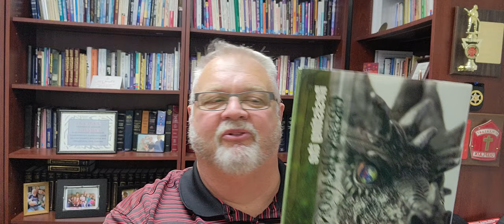The Main Branches of Green Criminology, Video # 3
Green criminology is a field of study that focuses on crimes that harm the environment, non-human animals, and human health.  The five main branches of green criminology include:
1.  Environmental crime:
 This branch of green criminology examines the harm caused to the environment through illegal activities such as pollution, deforestation, illegal wildlife trade, and other activities that violate environmental laws.  Environmental crime is a complex and multifaceted field encompassing a wide range of unlawful actions that cause harm to the environment (South, 2022).  The areas of focus for environmental crime include:
1. Illegal wildlife trade.
2. Illegal logging and deforestation.
3. Illegal fishing.
4. Waste and pollution.
5. Environmental damage.
6. Climate change crimes.
 These main areas of environmental crime are interconnected and often overlap; nonetheless, they all severely affect the environment, human health, livelihoods, and economies (Hall et al., 2016).
2.  Animal crime:
 This main branch of green criminology focuses on the illegal treatment of non-human animals, including poaching, animal trafficking, animal abuse, and animal testing.  Animal crimes are criminal activities that involve animals as victims, and the investigation and prosecution of these cases fall within the purview of animal welfare or animal rights laws.
The primary focus of animal crime related to animal welfare or animal rights includes (Smith-Blackmore, 2023):
1. Animal cruelty
2. Animal fighting
3. Wildlife crimes
4. Animal testing
5. Animal hoarding
6. Animal abandonment
7. Animal theft
 It's important to note that animal welfare and animal rights laws vary in every community, so the definition and scope of animal crimes will differ depending on where they occur (Smith-Blackmore).
3.  Ecocide:
 This branch of green criminology examines the destruction of ecosystems and the environment as a whole, the impact of human activities such as climate change, global warming, and ocean acidification on the natural world.  Ecocide is the extensive damage or destruction of an ecosystem or environment, either deliberately or through negligence or ignorance.  The term often describes large-scale environmental destruction caused by human activities, such as oil spills, deforestation, and pollution (Dunlap, 2022).
 Some activists and legal experts have proposed that ecocide should be recognized as an international crime similar to war crimes or genocide.  Those responsible for causing or contributing to ecocide should be held accountable under international law.  This idea is gaining increasing attention and support, mainly due to the perceived global climate crisis and the urgent need to protect the world's ecosystems and biodiversity.
The significant areas of focus for ecocide include:
1. Ecological-systemic ecocide
2. Industrial ecocide
3. Agricultural ecocide
4. Climate ecocide
5. Cultural ecocide (Dunlap).

4. Green victimology:
 This branch of green criminology explores the impact of environmental crimes on human health, including the health effects of pollution and toxic waste and the displacement of communities due to environmental destruction.  Green victimology recognizes that ecological harm can have severe consequences for individuals and groups and seeks to address and prevent these harms.  Green victimology considers various environmental damages, including pollution, climate change, natural disasters, and habitat destruction.  It aims to understand how these harms impact different groups, such as indigenous peoples, low-income communities, and people living in areas with high levels of pollution (Hamilton, 2021).
 The main areas of focus in green victimology are:
1. Ecological victimology.
2. Climate victimology
3. Environmental justice victimology
4. Wildlife victimology

5.  Environmental justice:
 This branch of green criminology focuses on the unequal distribution of environmental harms and benefits among different social groups and how environmental degradation disproportionately affects marginalized communities (Hall, 2016).
 The concept of environmental justice emerged in the United States in the 1980s as a response to the disproportionate impact of environmental pollution and other environmental harms on low-income communities and communities of color.  Today, the environmental justice movement has expanded globally and encompasses many environmental issues, including climate change, natural disasters, and biodiversity loss.  The campaign addresses these issues through various strategies, such as community organizing, legal action, policy advocacy, and public education (Hall).
        The main areas of focus in environmental justice are:
1. Environmental racism:
2. Indigenous environmental justice
3. Climate justice
4. Environmental Health
5. Environmental policy (Villa).